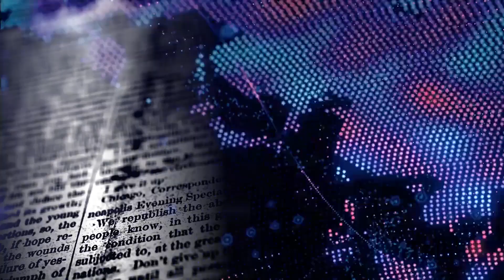Paschimaanchal TV || Khabar Dinbhar 17 08 2019